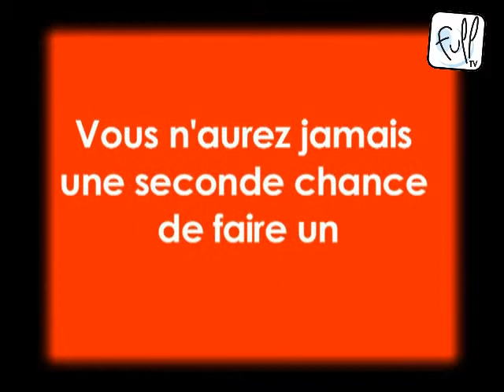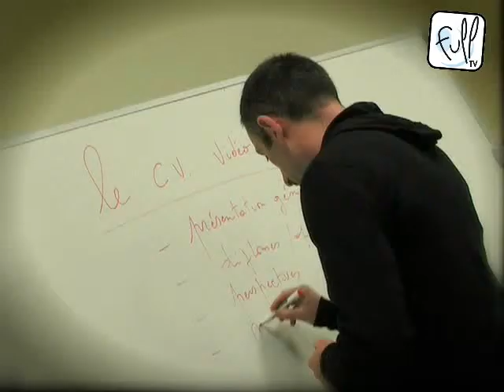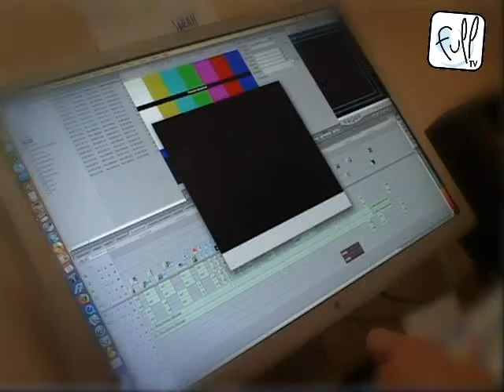Formation coaching: création d'un C.V numérique